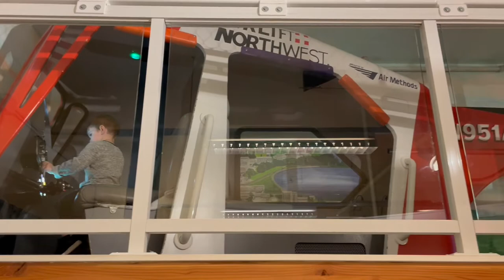Hands on Children's Museum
Address: 414 Jefferson St NE, Olympia, WA 98501